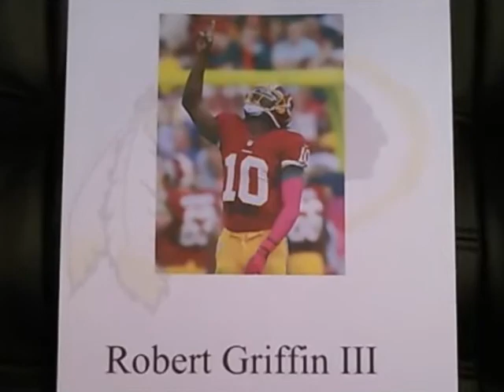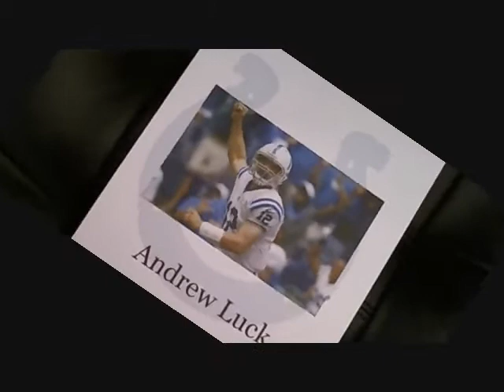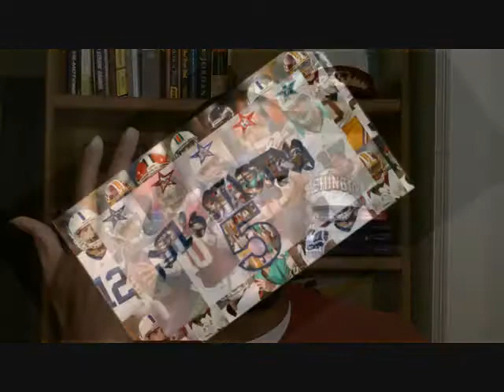In the L.A.B. Room PB Friday + NFL's Starting 5 Fi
The Season Finale edition of The NFL's Starting 5, takes a look @ the postseason as the. 5 rookie starting quarterbacks in the National Football League. Also season rankings are given in this episode as well.  These rookies include:  Russell Wilson, Brandon Weeden, Ryan Tannehill, Robert Griffin III, and Andrew Luck.